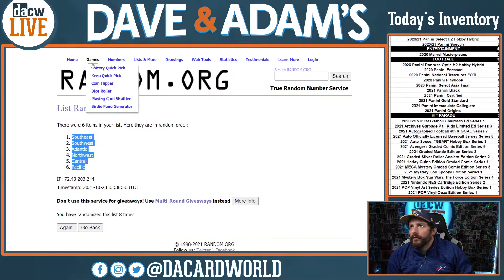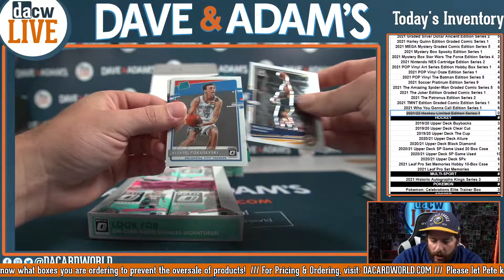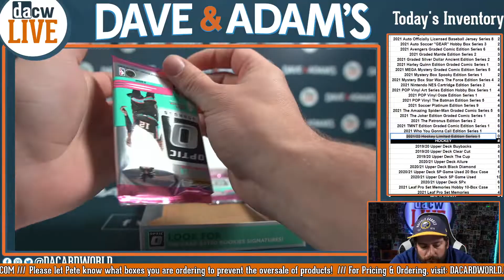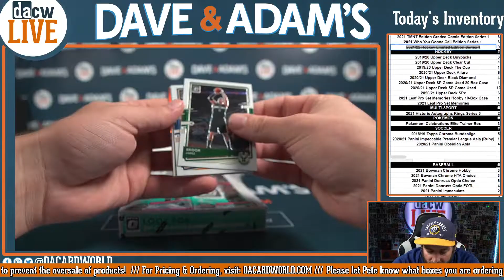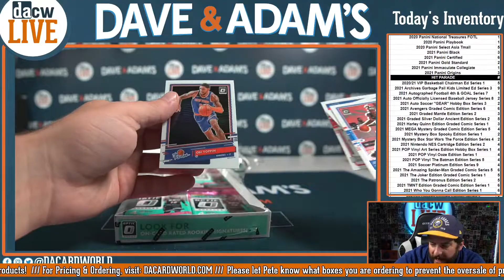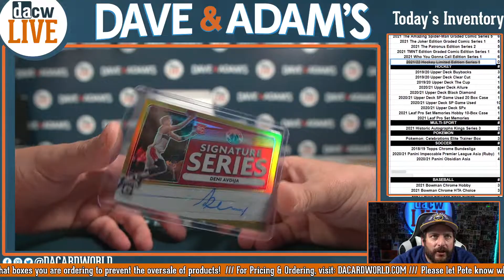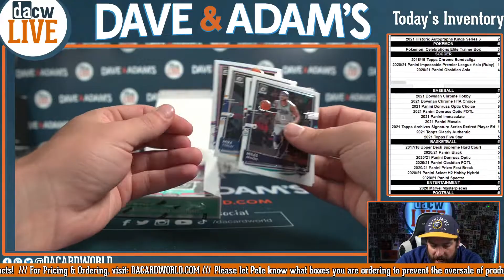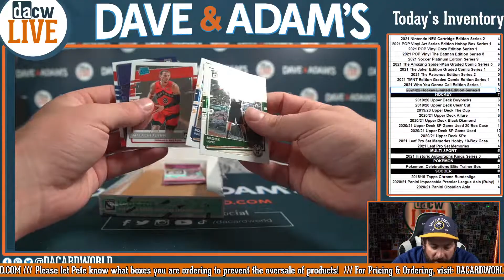2020/21 Panini Donruss Optic Basketball Hobby 3-Box- DACW Live 6 Spot Random Division Break #2